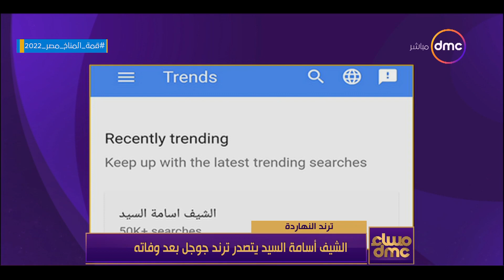مساء dmc - الشيف أسامة يتصدر ترند جوجل بعد وفاته